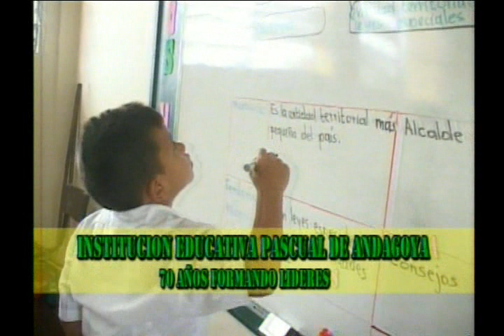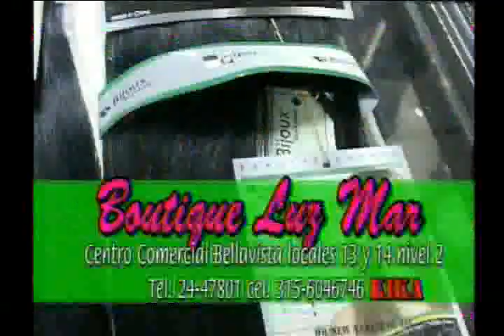Noticiero de Buenaventura del 22 de noviembre de 2012 parte 5